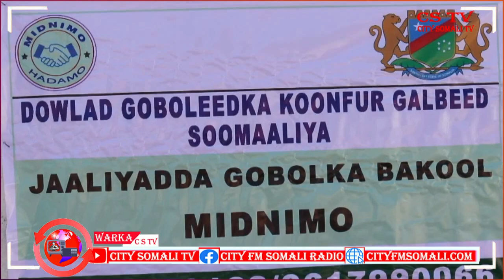SHACABKA DEGMADA WAAJID OO GARGAAR LA GAASIYAY IYO MAS'UULIYIIN KA HADLAY BY SAGAL SIMAN